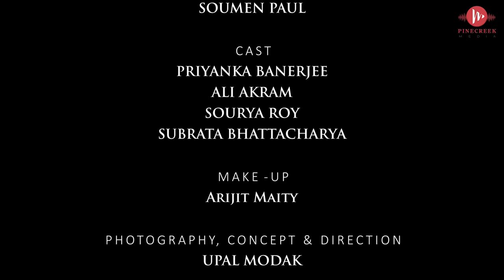Meghla Ghumer Gaan | Kumar Sanu | Poila Boisakh Song | Subrata Bhattacharya | Bengali Romantic Song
Pinecreek Media presents Meghla Ghumer Gaan, a Bengali romantic song in the legendary voice of Kumar Sanu. Listen to the song written by Jash Chakraborty under the music direction of Subrata Bhattacharya and enjoy!

Song - Meghla Ghumer Gaan
Singer - Kumar Sanu
Composer - Subrata Bhattacharya
Lyricist - Jash Chakraborty
Music Arranger - Partha Paul
Voice Recorded at - Susion Pro Studio (Dev Prasad)
Mixing & Mastering - Gaanbajna Music Garage (Soumen Paul)
Cast - Priyanka Banerjee, Ali Akram, Sourya Roy, Subrata Bhattacharya
Makeup - Arijit Maity
Photography, Concept & Direction - Upal Modak
Cinematography, Colour & Edit - Soumya Brata Mukherjee
Video Production & Production Design - Chhobilal Production
Digital Partner - Bengal Web Solution
Transport - Sajal Roy
Sincere Thanks - Anupam Dhar, Kunal Saha, Alpana Palit
Special Thanks - Kolkata Police, Indian Coffee House, Bidhannagar Police, New Town Coffee House